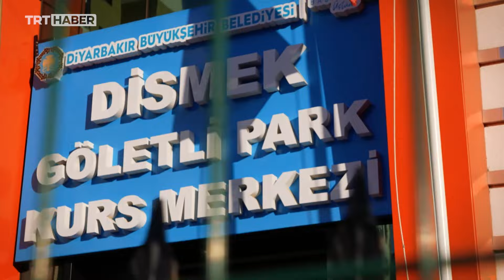Diyarbakır huzur ve hizmete kavuştu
Çok sayıda medeniyetin izlerini taşıyan kadim kent Diyarbakır, tarihi ve kültürel potansiyelini terör örgütü PKK yüzünden yıllarca ortaya çıkaramadı. Devletin güvenlik ve yatırım politikalarıyla kabuğundan sıyrılan kent artık turizm, gastronomi ve sanayi kenti.